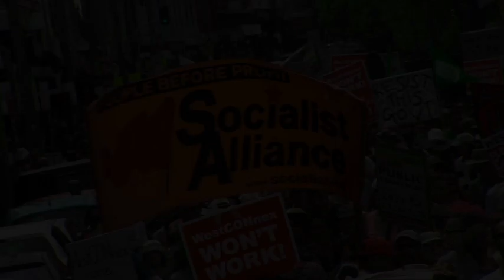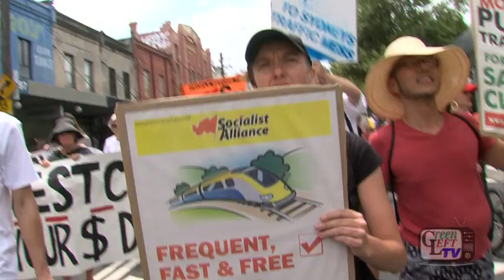Why we need a socialist in NSW parliament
Socialist Alliance Legislative Council candidates speak on the problems of the Lib-Lab no choice, and the need for a pro people, pro planet alternative to battle austerity, and bring the movements of the streets into parliament.

To find out more about Socialist Alliance in the elections, our candidates, how you can help, or to join,

Film by Green Left TV